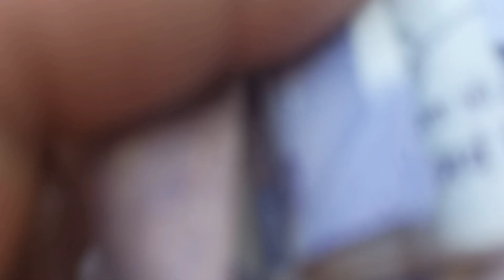आज गई मे असेड मेला।। यह एक सदियों से चल रहा मेला है ।।यहाँ बहुत दूर दूर से लोग आते है